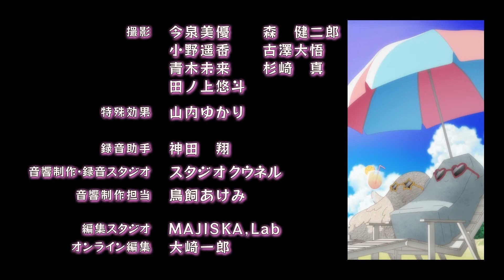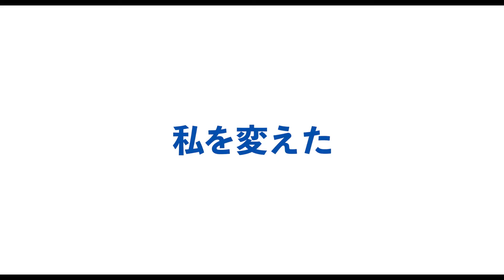『子供はわかってあげない』劇中アニメ「魔法左官少女バッファローKOTEKO」特別映像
映画『子供はわかってあげない』は2021年8月13日（金）よりテアトル新宿で先行公開、8月20日（金）より全国で公開！
監督：沖田修一
出演：上白石萌歌、細田佳央太、千葉雄大、古舘寛治／斉藤由貴／豊川悦司
配給：日活